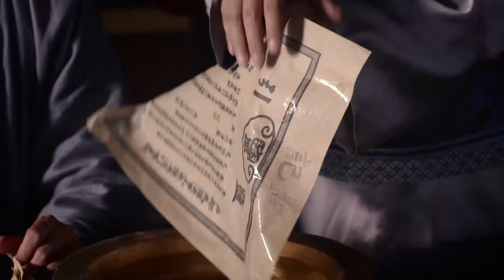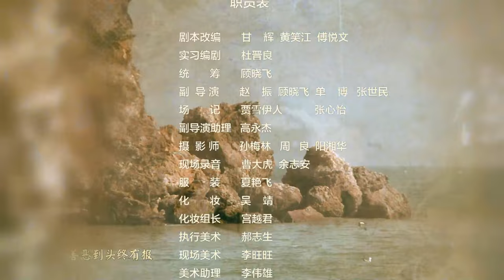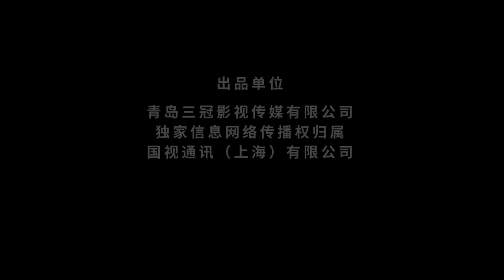【古装 ENG SUB】道破苍穹 22（保剑锋、刘玥霏）丨功夫小子舍弃探花功名，出家奉道，而后勇斗地方恶绅和宫中权贵的传奇故事丨Monk Break Sphere